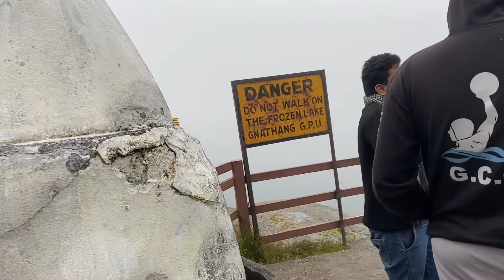Tsomgo Lake to MG Road Gangtok | Sikkim Episode-6 | Piyush & Divya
Hi Guys, Welcome back to Piyush & Divya Channel. We are back from Lahaul and resuming our Sikkim Series. In this episode we are coming back from Nathula pass to MG road Gangtok, Via Tsomgo Lake. Hope you guys like this episode.

You can also watch our following series:-